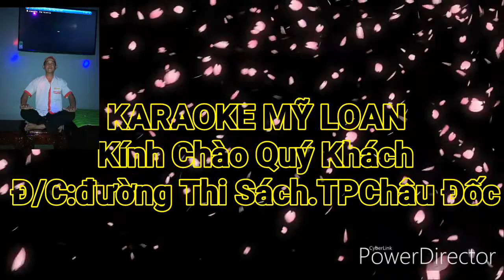yếu tim kg dc xem